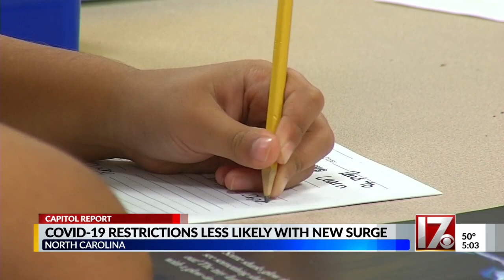Dr. Cohen tells NC lawmakers she ‘doesn’t see’ lockdowns over omicron